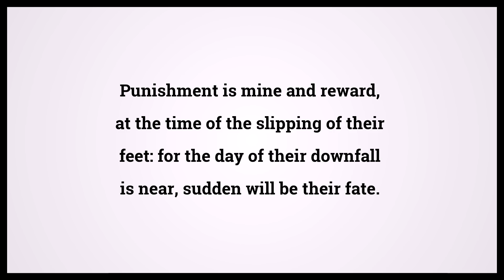Holy Bible Deuteronomy Chapter 32 Verse 35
Video shows Holy Bible Deuteronomy Chapter 32 Verse 35: Punishment is mine and reward, at the time of the slipping of their feet: for the day of their downfall is near, sudden will be their fate. Powered by MaryTTS. Text taken from Bible in Basic Edition